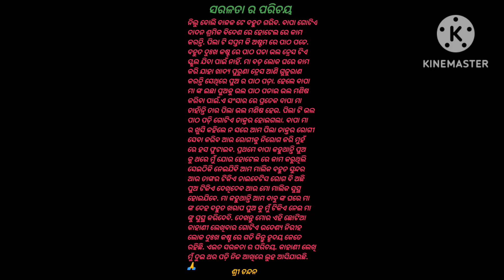ସୁଖ ଦେଇଗଲା ସୁଖୀ ଚଡେଇ 🦜🦜ll How To Odia Motivation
sad shayari
sad shayari
shayari odia
odia shayari
shayari odia
odia shayri
odia shayari status
odia shayari status video
shayari status video odia
romantic shayari odia
odia romantic shayari
odia shayari video
odia breakup shayari
breakup shayari odia
odia whatsapp shayari status video
odia love shayari status
odia love shayari video
odia love shayari status video
odia emotional status video
odia motivational quotes
odia emotional status
sad emotional

ଓଡ଼ିଆ ଶ୍ରୀ ଚନ୍ଦନ ୟୁ ଟ୍ୟୁବ ଚେନାଲ କୁ ଅଧିକରୁ ଅଧିକ ଶବସକ୍ରାଇବ କରନ୍ତୁ. ଅନ୍ୟ ସମସ୍ତ ଙ୍କୁ ରାତା ରାତି ଷ୍ଟାର ବନେଇ ଦେଉଛନ୍ତି.